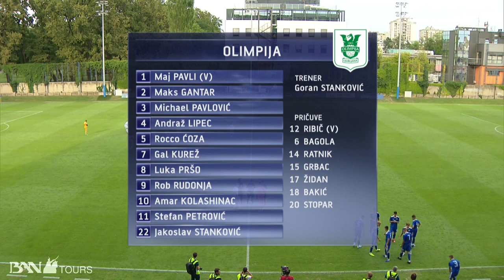RAMLJAK 2019 : GNK Dinamo – NK Olimpija